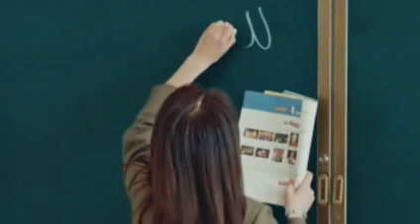My Sassy Deskmate😍😁|Episode-01|School Comedy Drama😅|AdfreeTamil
K Drama Explanation,
Korean Series Explanation,

We are not the owner of the clips.we are using most of the clips without violating youtube policies under Fair use rules.However if any owner of the content clips want’s us to remove our video we will remove it as fast as possible.
NANDRI MAKKALE.